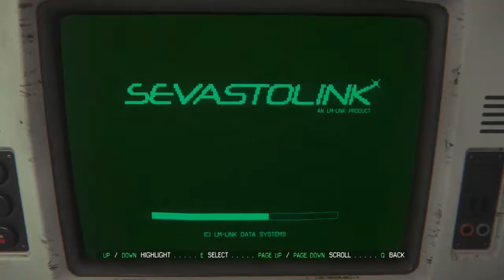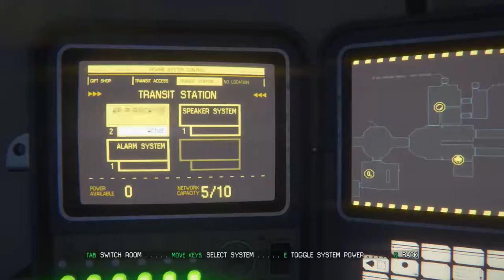Alien Isolation [#05] - ที่มาของพี่เอ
เรื่องราวภายในเกม Alien Isolation นั้นจะไม่ได้ยกพล็อตจากหนังเอเลี่ยนภาคแรกมาใช้ตรงๆ แต่เหมือนเป็นการบอกเล่าเหตุการณ์ใหม่ที่ให้อารมณ์คล้ายคลึงกัน ผ่านตัวละครหลักของเกมนามว่า "อแมนด้า ริปลีย์" (ลูกสาวของ "เอลเลน ริปลีย์" ตัวเอกจากหนังเอเลี่ยนต้นฉบับ) ผู้เฝ้าติดตามสืบหาข่าวคราวเกี่ยวกับแม่ของเธอที่หายสาบสูญไปในตอนจบของหนังภาคแรก
จนกระทั่งวันเวลาล่วงเลยผ่านไป 15 ปี อแมนด้าผู้เติบโตเป็นสาว ได้รับข้อมูลแจ้งว่าพบกล่องดำบันทึกการเดินทางของยาน Nostromo อยู่ภายในสถานีอวกาศ Sevastopol Station เธอพร้อมกับลูกเรือยานขนส่ง Torrens จึงรุดหน้าไปสำรวจ แต่ทว่าเมื่อไปถึงกลับเกิดอุบัติเหตุทำให้เธอต้องแยกจากลูกเรือคนอื่นๆตามสูตร และต้องสืบหาความจริงโดดเดี่ยวเพียงลำพังภายในสถานีอวกาศมืดมิดที่ถูกทิ้งร้าง พร้อมกับพยายามเอาชีวิตรอดจากอสูรกายต่างดาวที่เคยมอบฝันร้ายให้แม่ของเธอ

ปล.อาจแปลผิดหรือแปลไม่ครบ ขออภัย ณ ที่นี้ด้วย